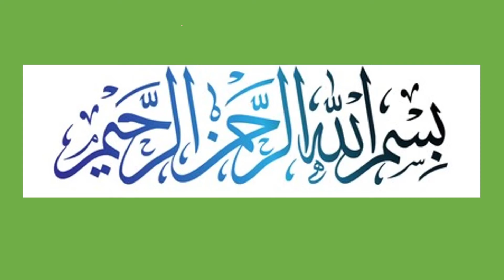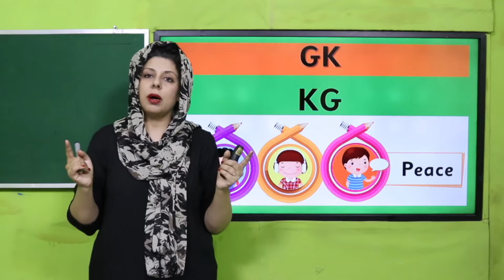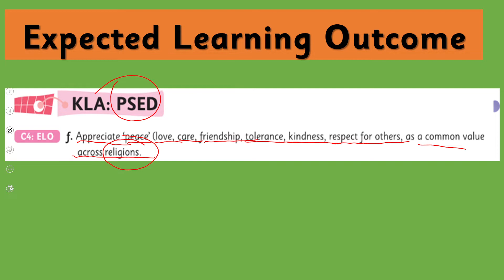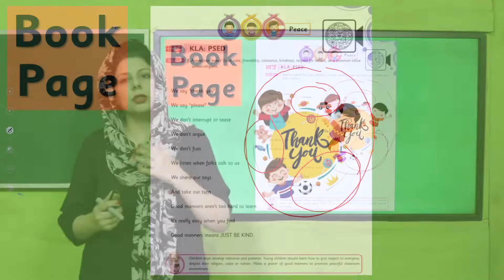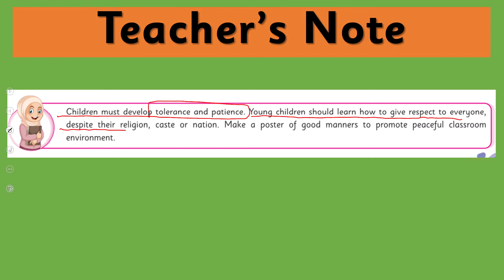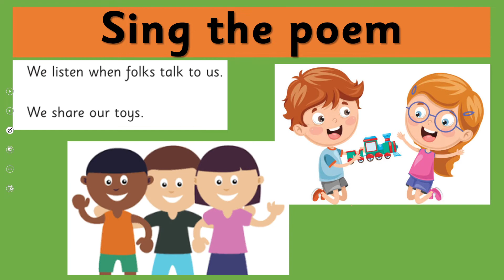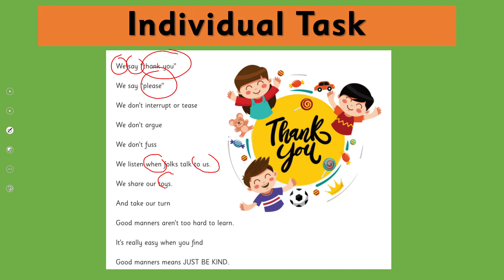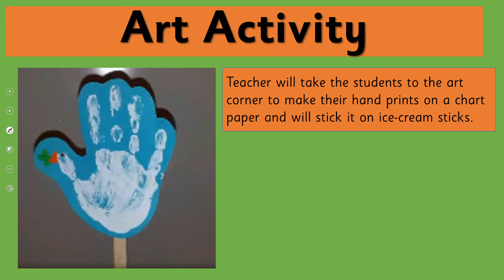GK KG Unit 11 Lecture 5 || SNC 2020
Students will appreciate ‘peace’ (love, care, friendship, tolerance, kindness, and respect for others) as a common value across religions.

1. PowerPoint Presentation

2. Lesson Plan

3. Worksheet/Activity